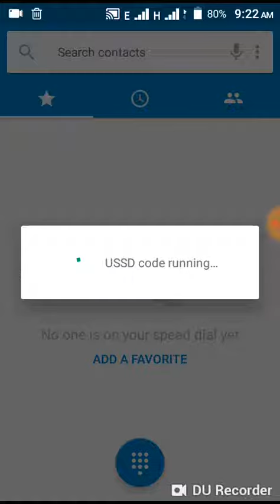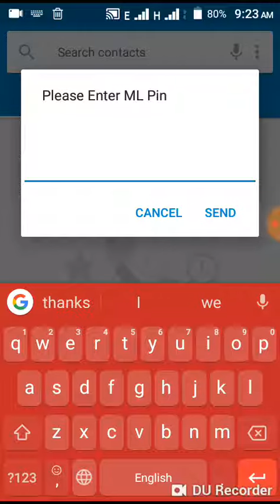Zong free 100Gb new trick 2018|for month 100 gb free|Malik akif Raza official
Allah Hafiz